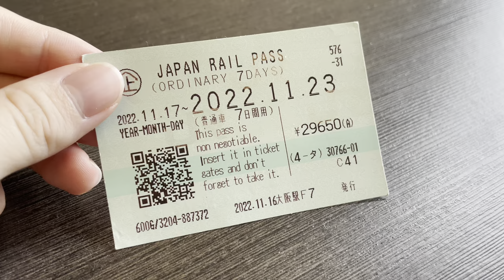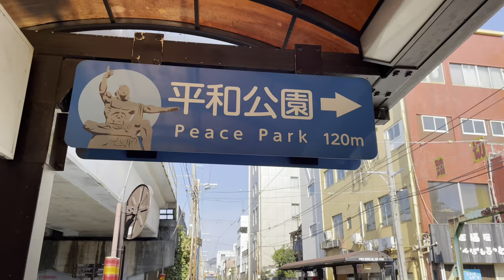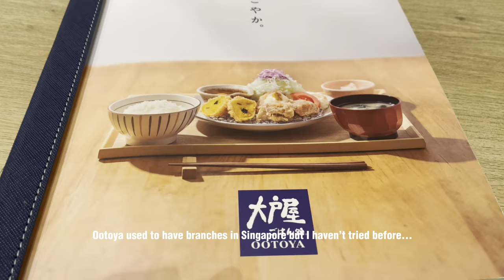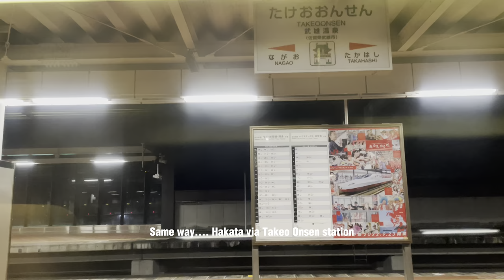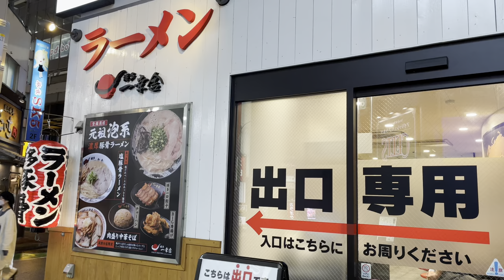A day in Nagasaki City Japan Travel 🇯🇵 | Nagasaki Peace Park, Spectacle Bridge and Chinatown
Nagasaki City Japan Travel vlog: Nagasaki City Tourist Attractions, Nagasaki City food, Nagasaki City Things to do

Today, we are taking a day trip to Nagasaki City. I would be taking you on the newest Nihsi-Kyushu Shinkansen. Once at Nagasaki City, we would take the Tram around Nagasaki City to visit some of Nagasaki City Tourist Attractions.

00:00 Introduction
00:28 Getting from Fukuoka to Nagasaki
01:41 Nagasaki Peace Park
02:08 Urakami Cathedral
02:36 Nagasaki Atomic Bomb Hypocenter
03:03 Lunch
03:48 Spectacle (Megane) Bridge
04:30 Minami-Yamate area
05:06 Nagasaki Chinatown
05:36 Nagasaki back to Fukuoka
05:54 Hakata Ramen

You may also like:
Fukuoka Japan in Autumn (Part 2) | Last 48 hours | Things to do, eat and getting around

* Google Translate was used to translate English subtitles to multiple languages. So there might be some errors in those languages.
* Although I try my best to be accurate, but some information on the video may not be 100% correct or subject to changes over time.